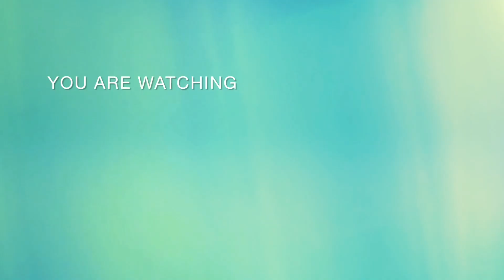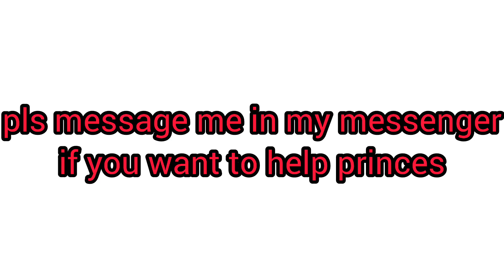nangalakal si nanay kasama si princes